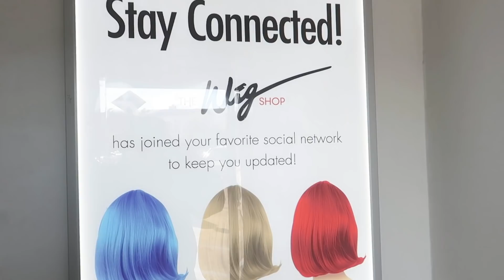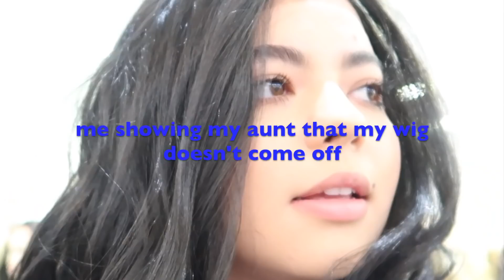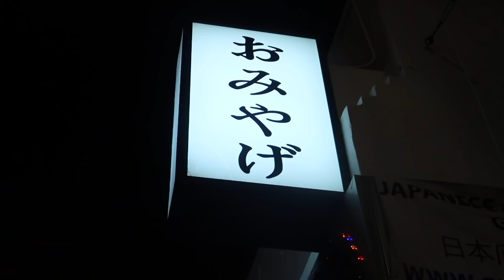COME WIG SHOPPING WITH ME *very random vlog*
wig

ily sm